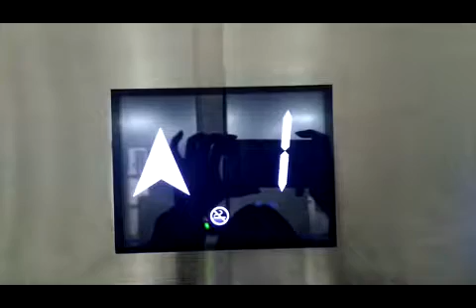BND COP display for Otis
This is our products~We are manufacture for Otis China and export for overseas Otis~
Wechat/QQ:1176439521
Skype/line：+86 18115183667